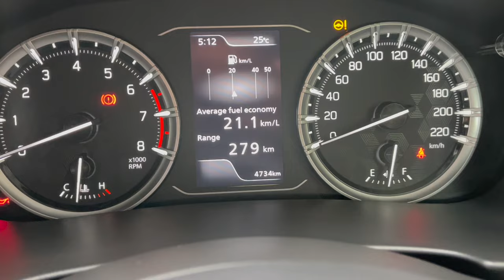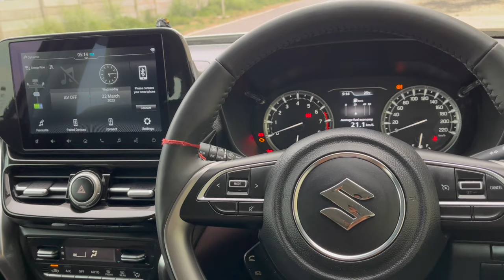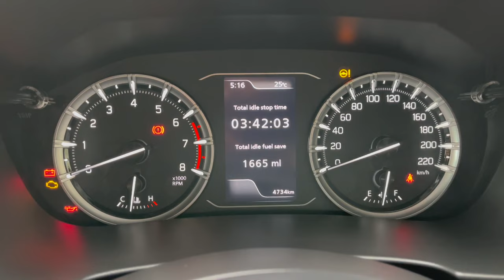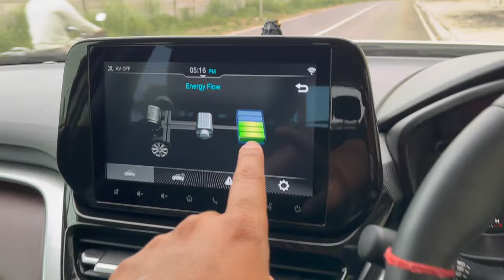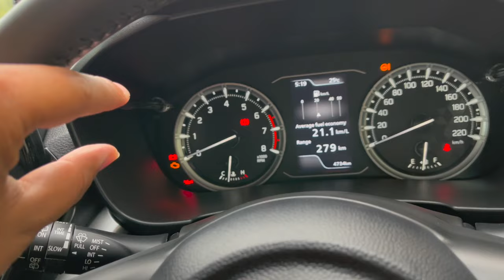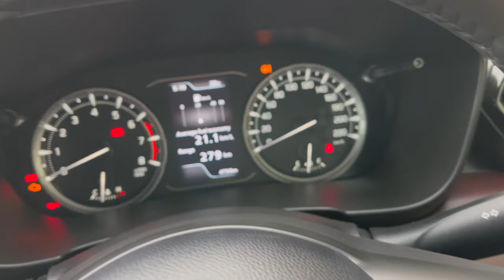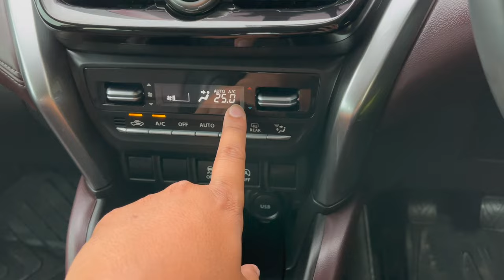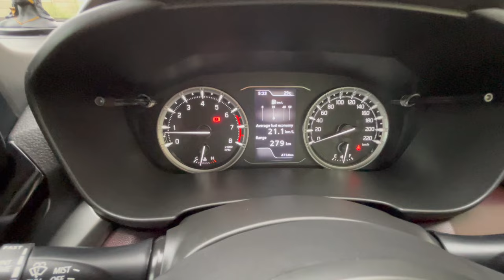Low Milage Solution For Grand Vitara|Grand Vitara Milage Test|GrandVitara Review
PURCHSE LINKS FOR USEFULL CAR ACCESORIES

BEST CAR POLISH PURCHASE LINKS
1. Wavex Tyre Guard
2. Car Wash plus wax Shampo
3. car Dashboard and Leather polish
4. car carpet and upholstrey cleaner
5. car body wax

PURCHASE LINK Microfibre Cloths
1. light Quality
2. Normal Quality
3. Medium Qulaity
4. Upper Medium Quality
5. Premium Quality

BEST TYRE INFLATOR NEAR 2,000 RS
Purchase Link -
1. (Typhoone)
2. (My TVS)
3. (Go Mechanic)
4. (Michelin)

Purchase Link Car Perfumes
1. Godrej Air twist
2. Involve spill proof
3. godrej hanging perfume
4. ambipure spill proof freshner
5. ambipure airvent car perfume

Purchase Links (Universal Frameless Wiper)
Wiper Driver Side (24 inch) (bosch)
Wiper Conductor Side (16 inch) (bosch)

Product Link - Suzuki 9 inch and 7 inch Infotainment screen protector
1. GEAR GUARD (Screen Guard) (9 inch)
2. Andeal Guard (Screen Guard) (7 inch)
3. Android - 9 inch (Screen Guard)(9 inch)

Purchase Link -WD40
1. 500ml
2. 300 ml
3.. 170 g
4. - 63g

Purchase Link-  (3M Scratch Remover)
(3M Step One )

*PURCHASE LINK - (Bosch Car Washer )